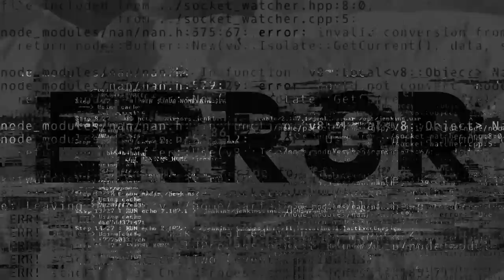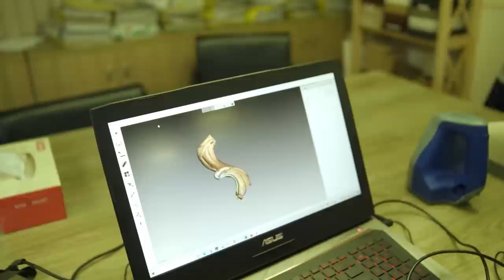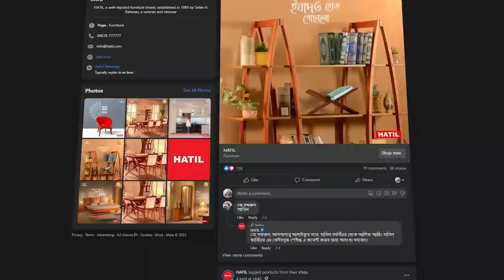I visited Hatil - Bangladesh's Largest Furniture Factory!